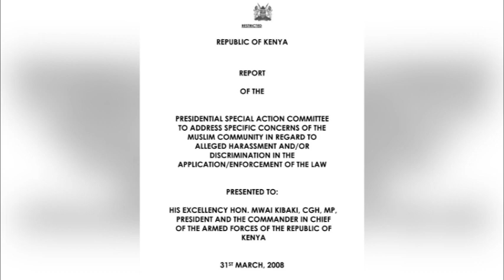SIASA 2022: Kweli, Haki, na Maridhiano (Truth, Justice, and Reconciliation).